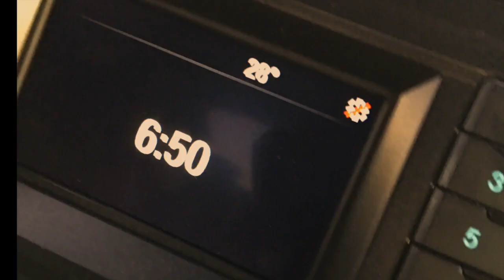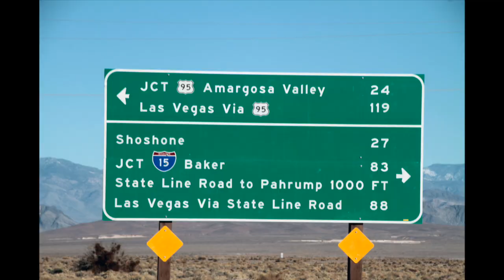USA 2019 Landers through Death Valley HD 720p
USA road trip by chillhilltravel.com in the F150, this episode from LA to Landers, CA